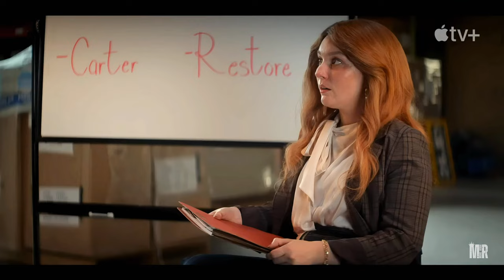Me (2024) Trailer | Movie Redux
When you have the power to become anyone, how do you define yourself?

Me premieres July 12 on Apple TV+